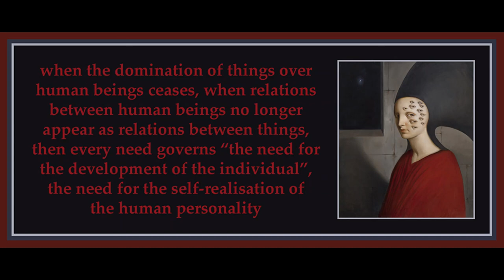Chapter 3 from The Theory of Need in Marx by Agnes Heller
Art is by Alessandro Sicioldr.